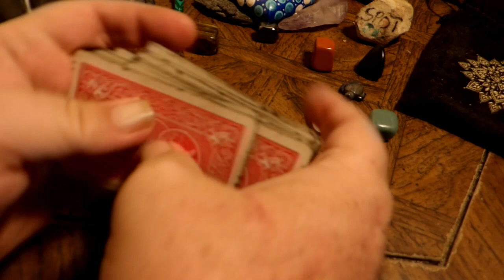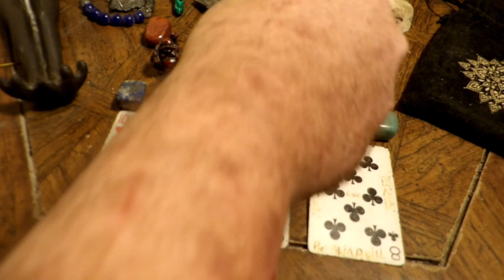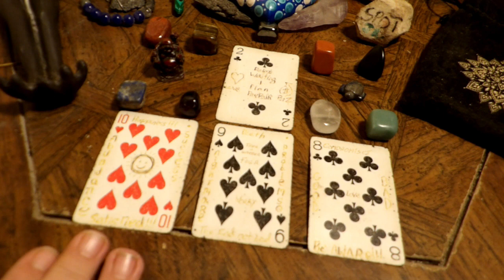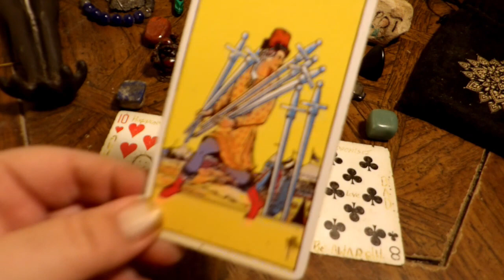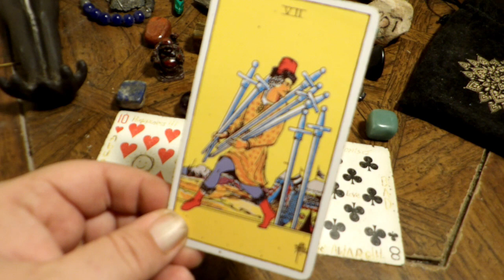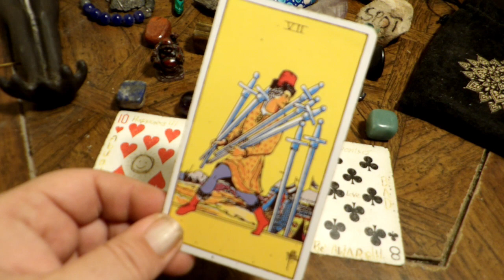Pisces - It's Time to be Honest and Disarm! Nov 13th to 19th